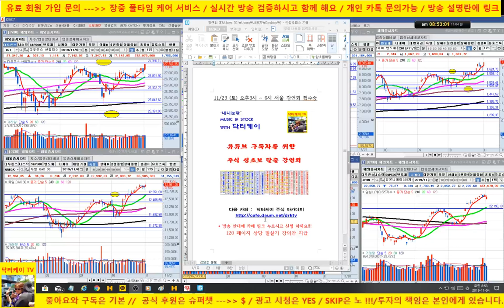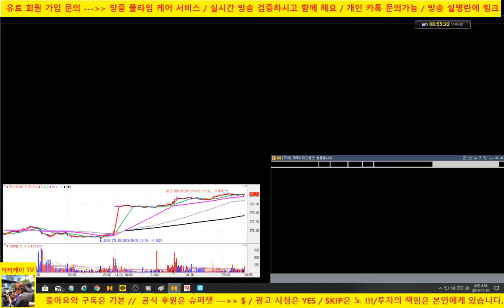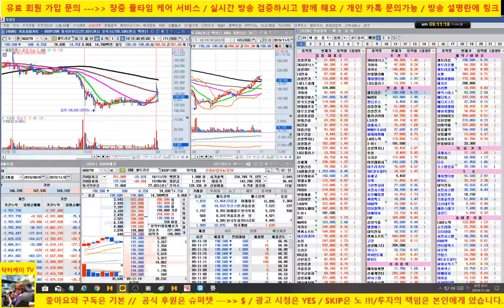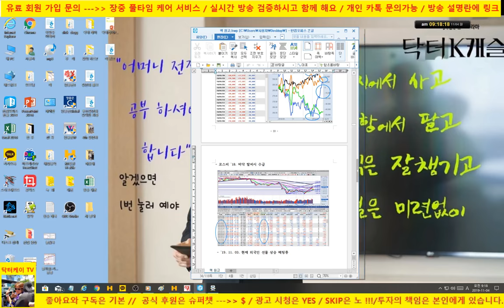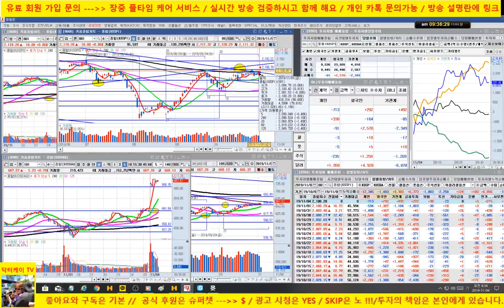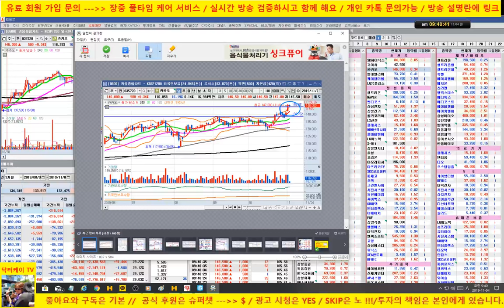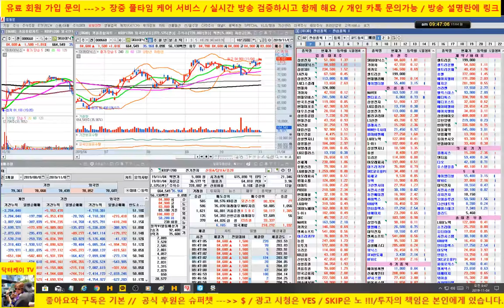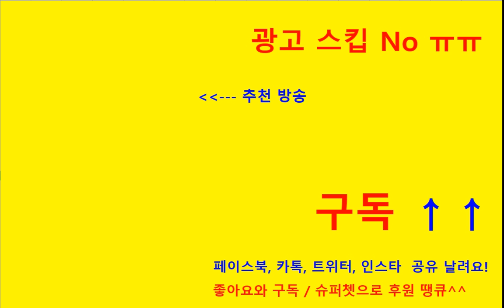[주식] 아침방송/ 셀트리온 매수의견 적중/sk하이닉스, 카카오 양호, 에이치엘비 추가 상승/191104/닥터케이 주식아카데미/무료 추천주 & 종목상담